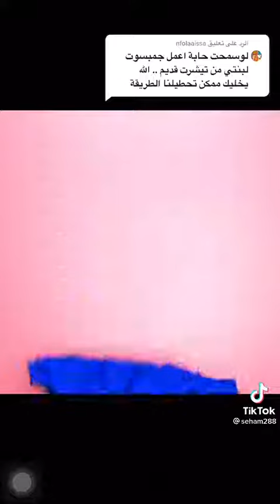اعادة تدوير الملابس القديمة للبس اطفال تفرج واستمتع